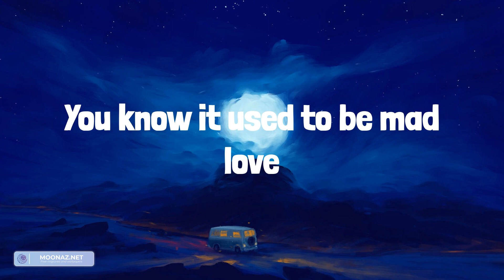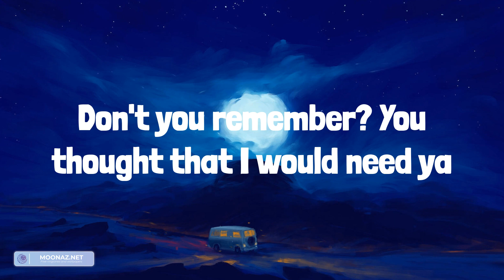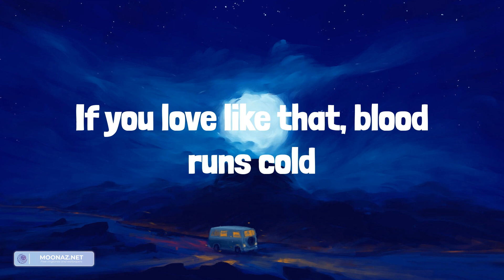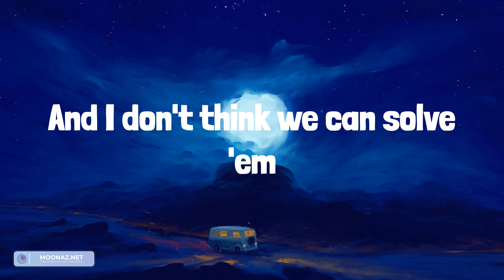Taylor Swift - Bad Blood (Lyrics)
Lyrics:
Hey! I can't take it back, look where I'm at
We was OG like D.O.C., remember that?
My TLC was quite OD, ID my facts
Now POV of you and me, similar Iraq
I don't hate you, but I hate to critique, overrate you
These beats of a dark heart, use basslines to replace you
Take time and erase you, love don't hear no more
No, I don't fear no more
Better yet, respect ain't quite sincere no more
Remember when you tried to write me off?
Remember when you thought I'd take a loss?
Don't you remember? You thought that I would need ya
Follow procedure, remember? Oh, wait, you got amnesia
It was my season for battle wounds
Battle scars, body bumped, bruised
Stabbed in the back; brimstone, fire jumping through
Still, all my life, I got money and power
And you gotta live with the bad blood now
You live like that, you live with ghosts
(You forgive, you forget, but you never let it go)